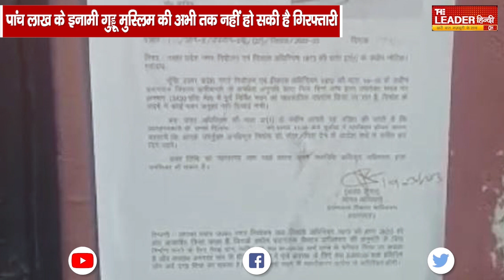गुड्डू मुस्लिम के घर और चिकन शॉप पर अभी तक क्यों नहीं चला बुलडोजर?